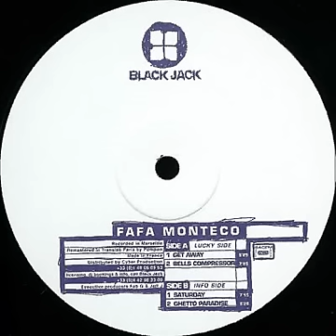Fafa Monteco - Bells Compressor